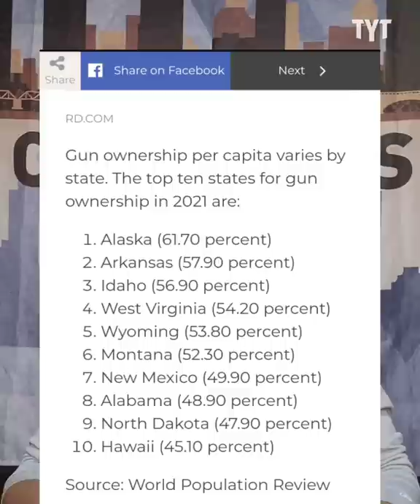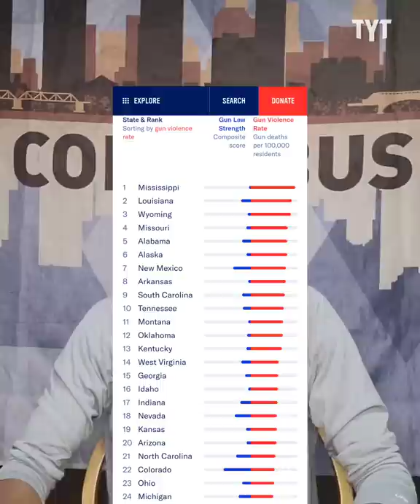Laura Ingraham's Chicago Narrative EXPOSED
In wake of recent tragedies, Laura Ingraham pulls out the classic republican scapegoat, using the violence in Chicago to spin a narrative that it's always worse there. Jeff Wiggins breaks it down on Rebel HQ.